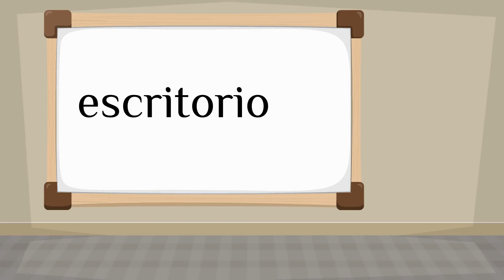How do you say 'desk' in Spanish?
How to say 'desk' in Spanish? Listen to hear the pronunciation.